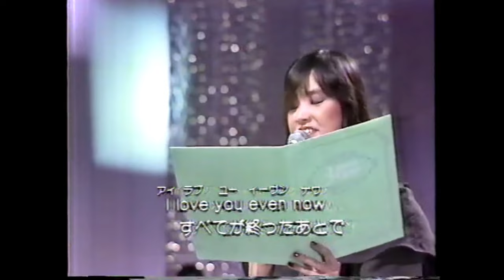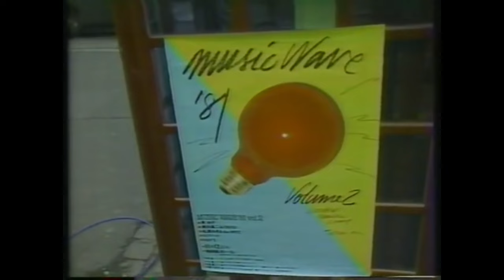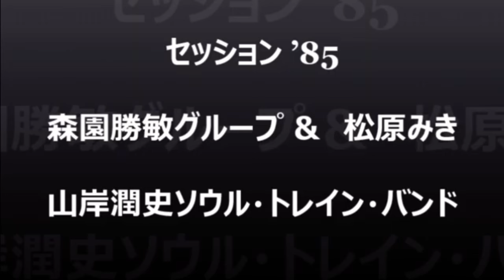松原みき アルバムソングメドレー LIVE (１) | Miki Matsubara LIVE COLLACTION (1) | 마츠바라 미키 라이브 모음집 (1)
他のライブ映像やライブ音源がある場合は、このフォームに記入してください
If you have other live video or live audio, please fill out this form.

Sorry for 720p.
Part 2 was uploaded! The link is at comment.

00:00 IN THE ROOM (1988)
3:00 Knock, Knock, My Heart (1985) - ミッドナイトin六本木
06:24 He Loves You (1982)
10:49 ニートな午後3時 (1981) - Cupid inn Concert
14:52 Jazzy Night (1981) - Cupid inn concert
19:48 あなたへ 〜I Love You Even Now〜(1984) - Anata no melody
22:36 Stay With Me (1985) - ミッドナイトin六本木
26:56 Stay With Me (1979) - Yoru no hit studio
30:18 Stay With Me (1979) - same
33:21 Stay With Me (1980) - ベスト10
34:56 California Dreamin’ (1980) - sound in ‘s’
36:41 あいつのブラウンシューズ (1980) - same
39:09 ニートな午後3時 (1981) - Yoru no hit studio
42:39 ーCupidー (1981) - Epicurus live house
47:18 私はもどれない - same
50:45 真夜中のドア (1981) - same
54:54 ニートな午後3時 (1981) - same
58:53 Manhattan Wind (1981) - '80 music wave
1:02:23 Cryin’ - same
1:06:05 Jazzy Night (1980) - TBS something now
1:09:48 You’ve got a friend (1985) - Radio live
1:14:18 Ice Heart 〜その気もないのに〜 - same
1:18:17 ニートな午後3時 (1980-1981) - おしゃれ
1:21:32 名古屋 LIVE (1985)